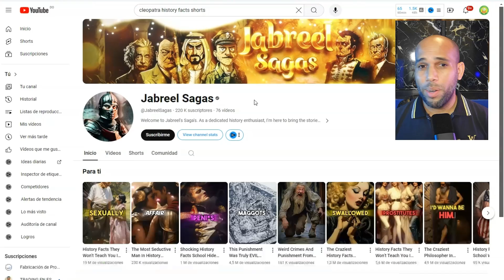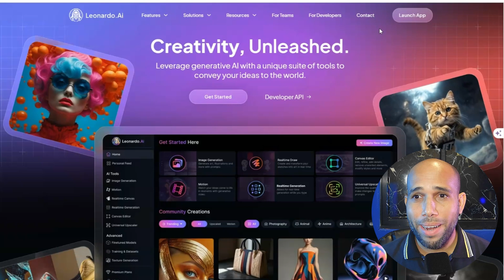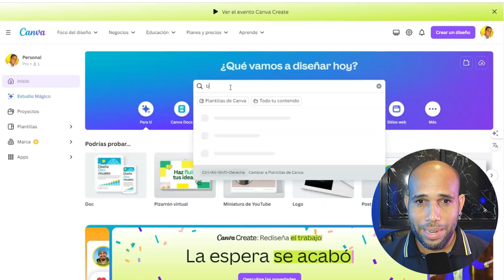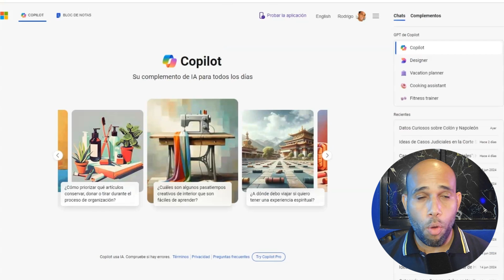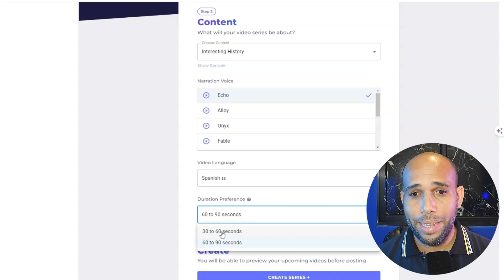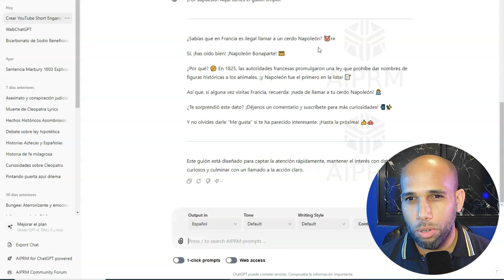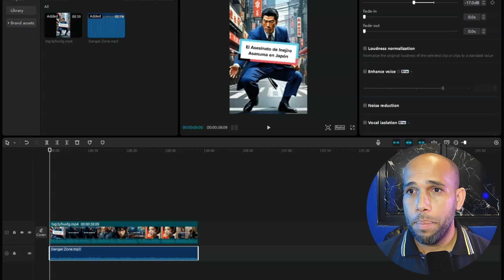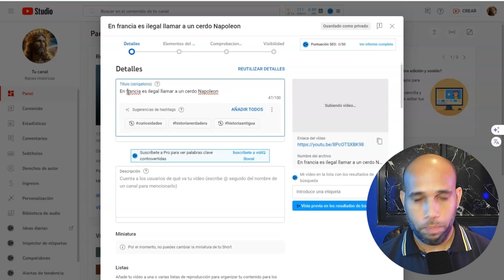Cómo Empezar en YouTube sin Mostrar tu Cara (Monetiza tu canal)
¿Quieres empezar en YouTube sin mostrar tu cara? En este video te enseñaré uno de los mejores nichos para ganar dinero al monetizar tu canal y tener éxito en YouTube utilizando la inteligencia artificial. Aprende cómo comenzar a automatizar tu canal de YouTube de forma anónima y rentable. ¡No te lo pierdas!

autoshorts.ai